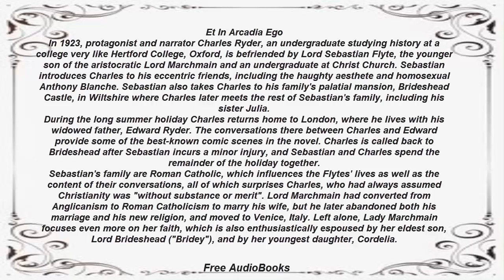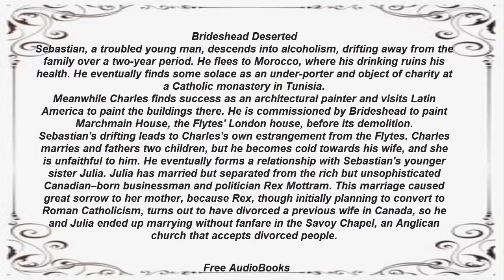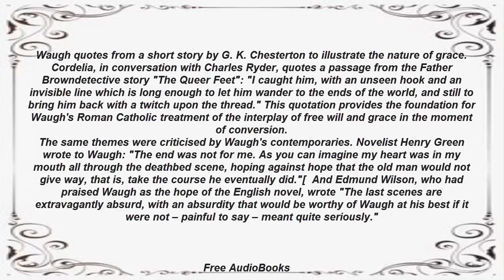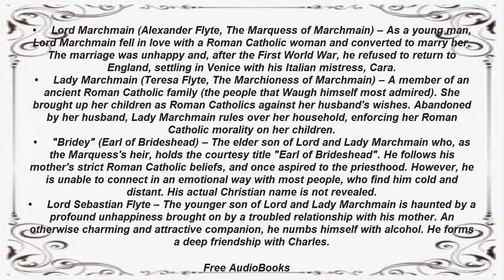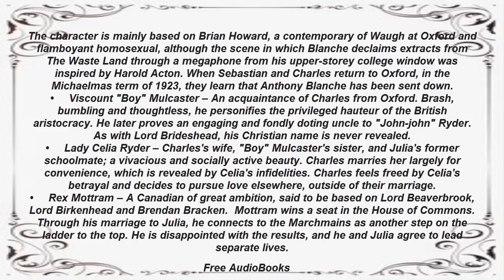Evelyn Waugh, Brideshead Revisited, Literature, Summary, Literary analysis (EN)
Evelyn Waugh, Brideshead Revisited, The Sacred & Profane Memories of Captain Charles Ryder,
Musical References: Lifting Dreams, YouTube Library.